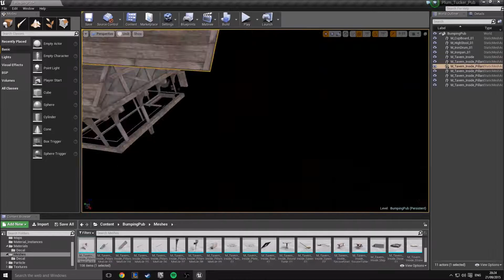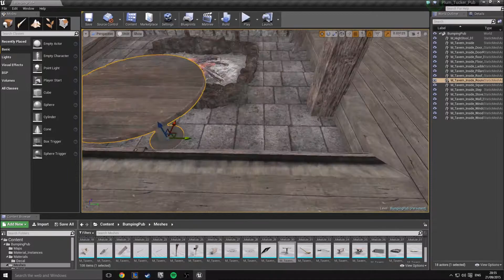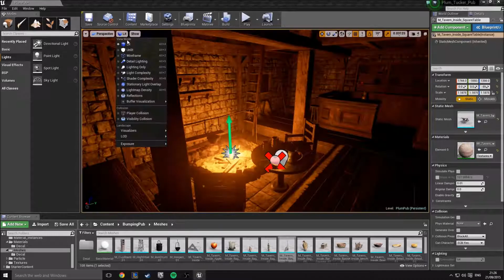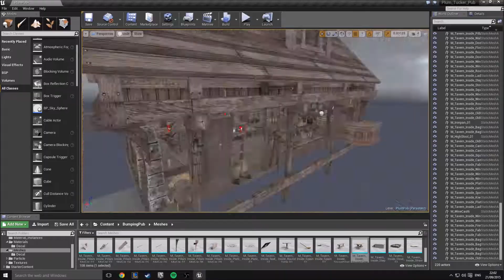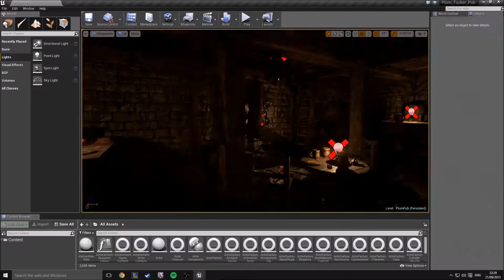Creating a scene in Unreal Engine 4 - "Plumb Tucker Pub"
This is a quick scene I put together using Unreal Engine 4.
Est. 2 Hours completion time.

Made Using the Bumping Pub assets pack that i purchased via Unreal 4.
All Music is copyright to Black Keys